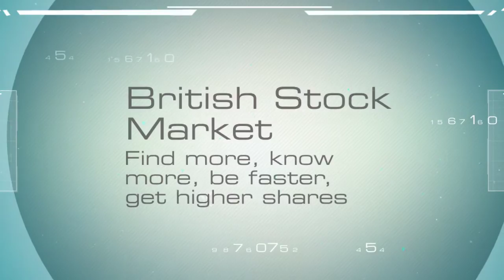Cayyolu Doga Schools British Stock Market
Song: Abbacadabra - Money Money Money (Mary's Money Mad Radio Edit)